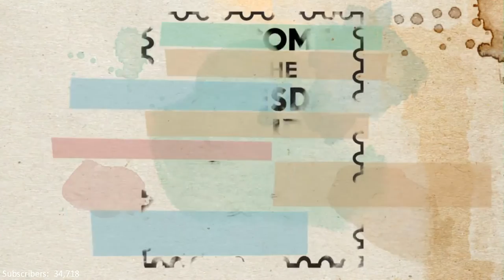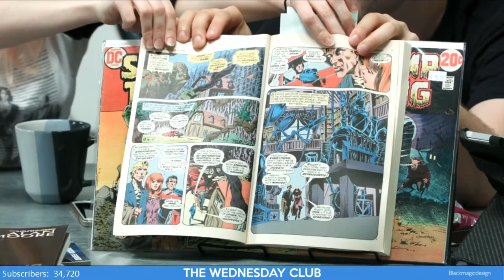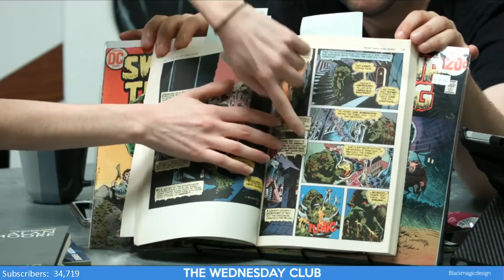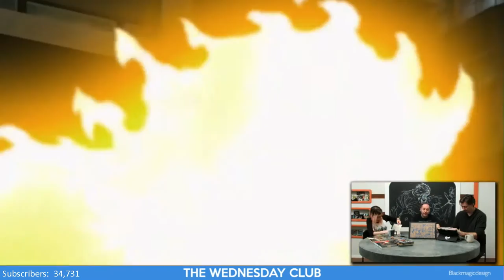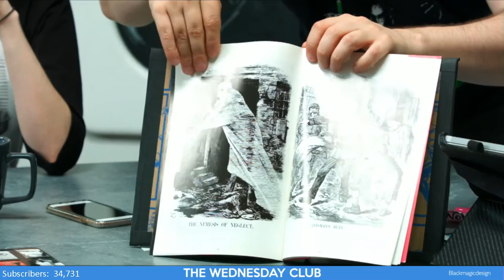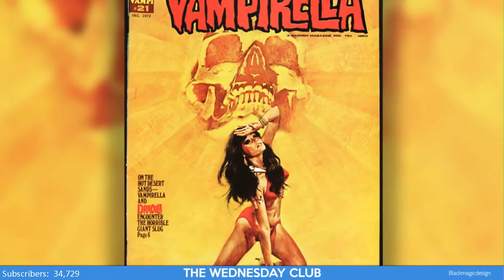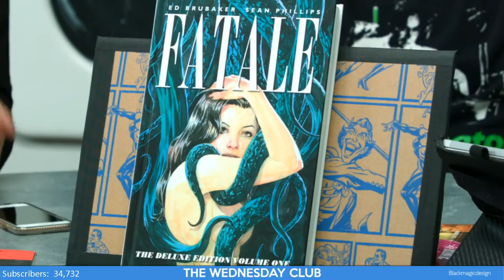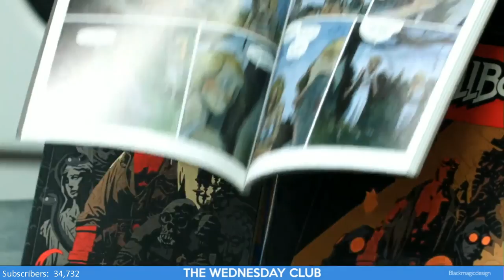That One Comic Book Show - Episode 5 The Vault of Horror - In honor of Bernie Wrightson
Join Taliesin Jaffe, Amy Dallen, and Matt Key on That One Comic Book Show, your source for everything comics! The three discuss the latest, show off their favorites, chat with various guests, and more! Why Wednesday? That's when comics are released!

In memory of Bernie Wrightson (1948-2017)
Swamp Thing, Swamp Thing, and Swamp Thing! It's written three times because there are three Swamp Things comics on the table. Today on That One Comic Book Show, it's all about horror comics!
Originally streamed on GnS's twitch channel on the 22th of March, 2017.